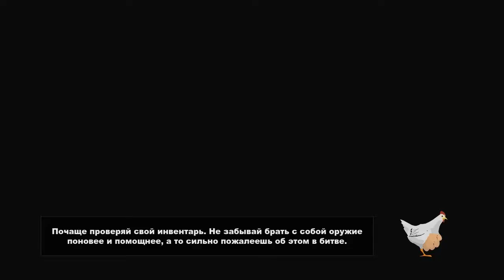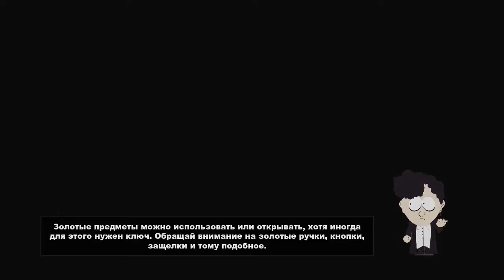South Park: The Stick of Truth #12. Зомби-нацисты...